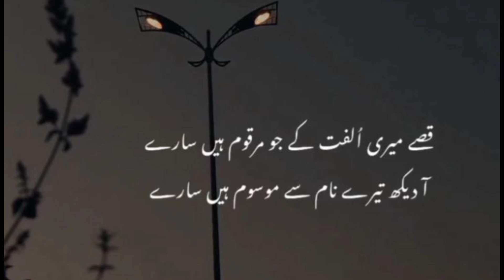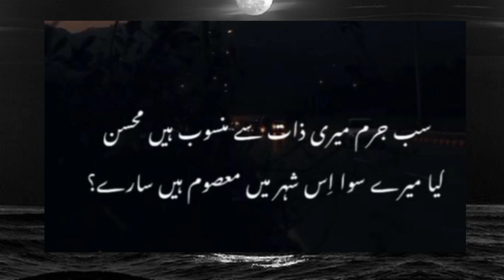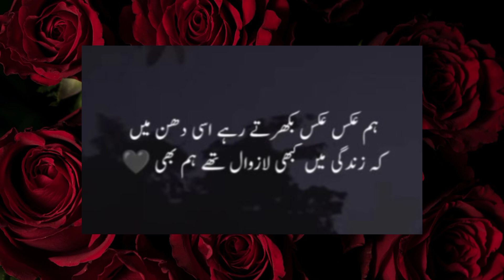sad urdu poetry lines 🔥💔n4noor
poetry
urdu sad ghazals
shayari
urdu shayari
sad ghazal
sad urdu poetry
urdu ghazals
Emotional Shayari Video
Brekup Shayari Video
Heart-broken Shayari Video
Heartouching Shayari Video
One Side Love Shayari Video
Hindi Poetry Video
Painful shayari Video
sad urdu poetry status
urdu poetry
sad poetry
urdu poetry status
poetry status
sad urdu poetry whatsapp status
sad status, best urdu poetry
2 line urdu poetry
very sad urdu poetry status
sad urdu poetry satus
2 lines urdu poetry
urdu shayari status
poetry
very sad poetry status
N4noor
Noorpoetry
N4noorpoetry